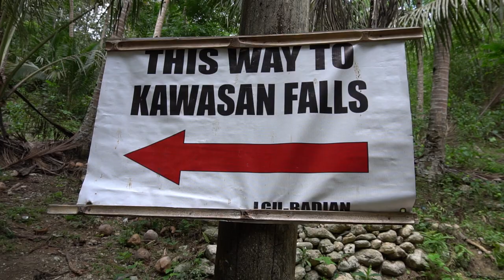Kawasan Falls and Snorkeling a Coral Reef - The Philippines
Want a place to stay in Moalboal?  Try this one that we stayed in.  Soultravelers Guest House.  Its a homestay/hostel run by a nice couple 4km south of Moalboal.

Like my videos?

Kygo Type Tropical EDM Instrumental